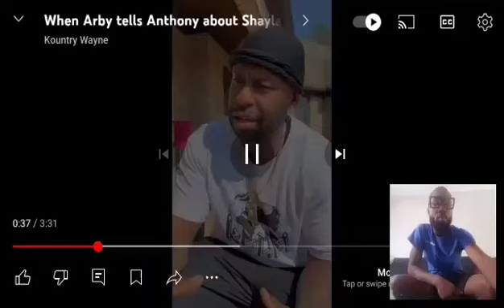When Arby tells Anthony about Shayla not wanting him at her apartment(Kountry Wayne reaction).